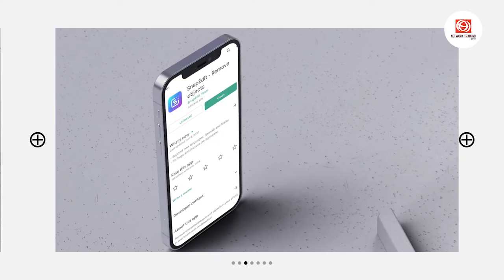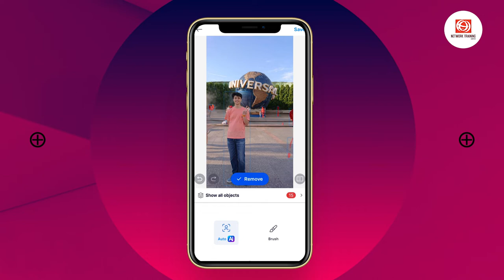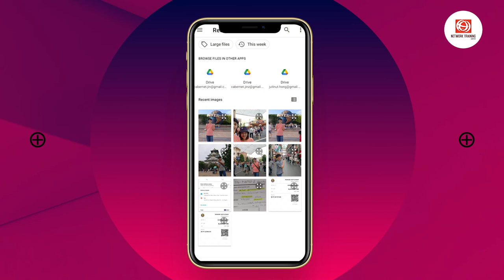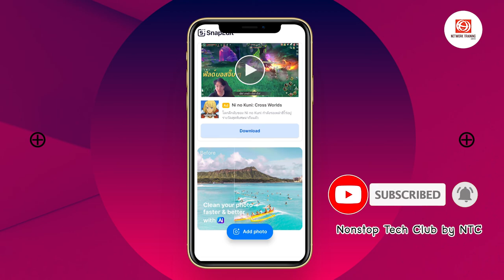Nonstop Tech Club EP11: รีวิวแอป หมดกังวลเรื่อง PDPA กับ Snapedit ลบคน รีทัชคนง่ายๆ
หลังจากมีการใช้กฎหมาย PDPA เมื่อไม่นานมานี้
ทำให้การใช้ชีวิตเรานั้นเปลี่ยนแปลงไปอย่างมาก
โดยเฉพาะการใช้สื่อโซเชียลมีเดียหรือเครือข่ายสังคมออนไลน์ต่างๆ
เพราะ PDPA เป็นกฎหมายที่ถูกสร้างขึ้นมาเพื่อป้องกัน
การละเมิดข้อมูลส่วนบุคคลของทุกคน รวมไปถึงในส่วนของ
การจัดเก็บข้อมูล ซึ่งทำให้การนำคลิปหรือรูปถ่ายที่ติดคนอื่น
ไปโพสต์ลง Social Media โดยผู้อื่นไม่ยินยอม
มีข้อจำกัดมากขึ้นก่อนที่จะทำการโพสต์ลงไปได้
แม้ว่าจะเพิ่มความยุ่งยากให้กับผู้ใช้โซเชียลมีเดีย
แต่ก็ถือว่ากฎหมายข้อนี้สร้างความปลอดภัยให้กับผู้คนมากขึ้น
ซึ่งแน่นอน … ความปลอดภัยและความเป็นส่วนตัวต้องมาเป็นอับดับหนึ่ง
ฉะนั้นถ้าต้องการโพสต์รูปหรือวิดีโอที่เห็นใบหน้าผู้อื่น
ก็ต้องหาวิธีต่างๆมาลบหรือปิดบังใบหน้าก่อนเผยแพร่ออกไป
แต่ก็มีวิธีที่ง่ายกว่านั้นด้วยแอปพลิเคชัน
ที่ Nonstop Tech Club จะมาแนะนำในวันนี้ นั่นก็คือ
Snapedit แอปฯที่จะช่วยให้หมดความกังวลเรื่อง PDPA ไปเลย
เพราะแอปฯนี้สามารถลบผู้คนที่อยู่ในรูปได้ทันที
ไม่ว่าจะเป็นคนที่ถ่ายติดใบหน้าหรือหันหลังอยู่ก็ตาม
เพราะ AI จะทำการช่วยเหลือเราในการลบผู้คนออกจากรูป
โดยมีเพียงแค่ 2 ขั้นตอนง่ายๆ เท่านั้นเอง
ที่สำคัญเลยคือ Snapedit รองรับในระบบ Android และ iOS
ที่สามารถดาวน์โหลดได้ฟรี และอัปเกรดแพ็กเกจ
เพื่อปลดล็อกฟังก์ชันและคำแนะนำที่เหนือกว่าแพ็กเกจแบบปกติได้อีกด้วย!
📌ติดตามผ่านช่องทางอื่นๆ
🎧 Podcast Nonstop Tech Club By NTC: shorturl.at/jxAES